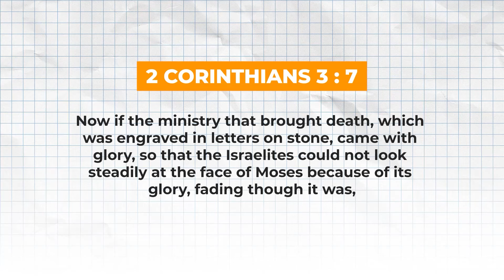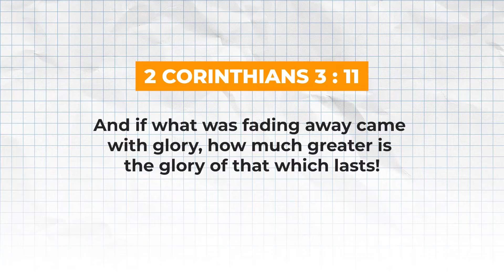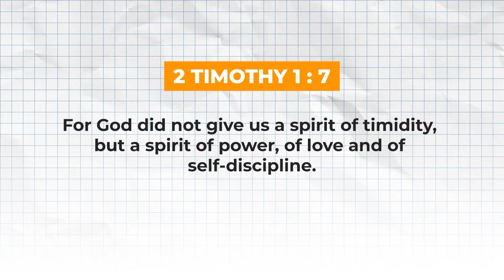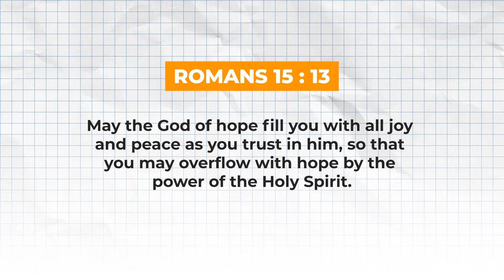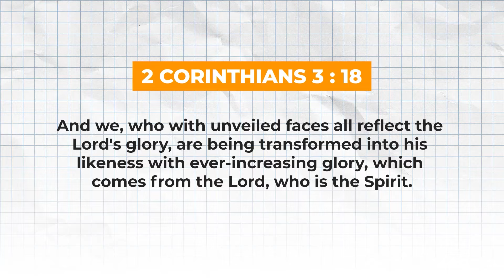Walking with God Part 76 | Ruffy Lagat